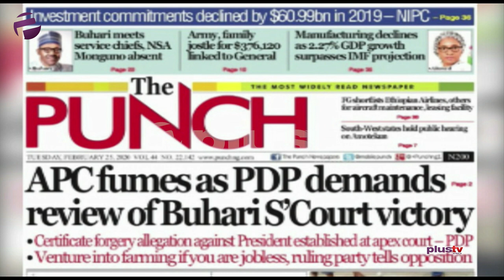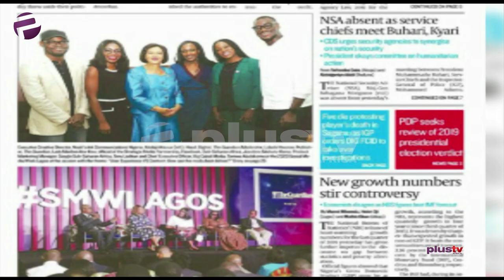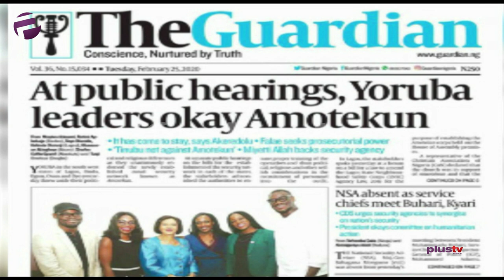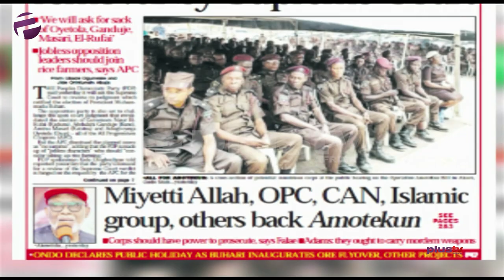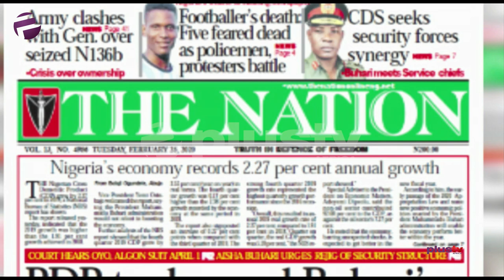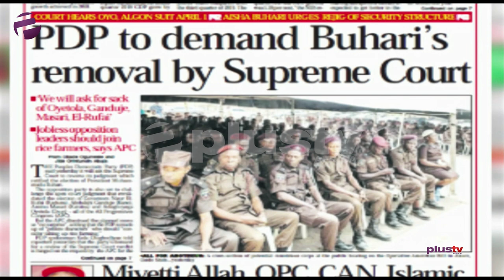APC Fumes As PDP Demands Review Of Buhari's Court Victory,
Daniel Odupe and Femi Idowu Adegoke joined Benny Ark to review the biggest stories in Newspapers today.